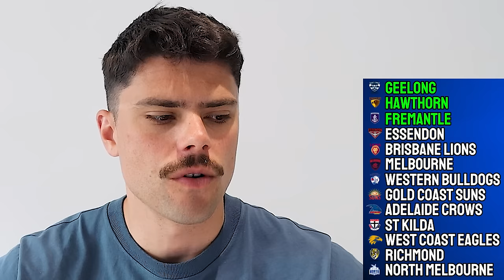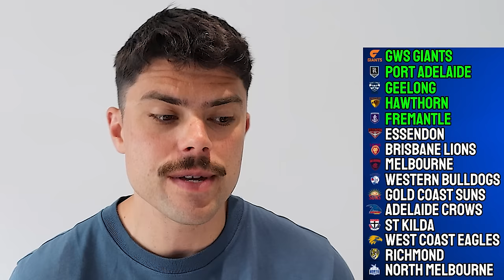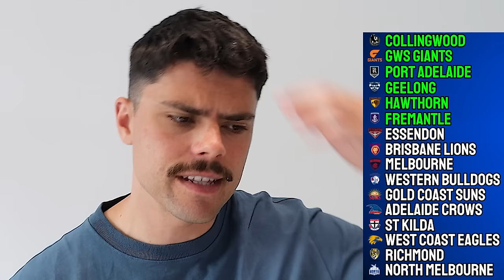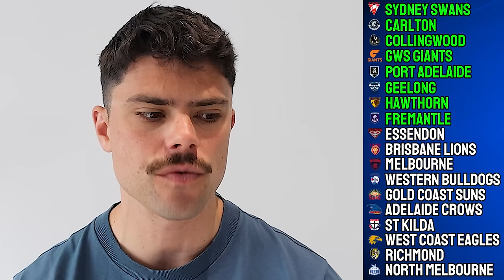Midseason AFL 2024 Ladder Prediction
Predicting the final AFL ladder for season 2024.